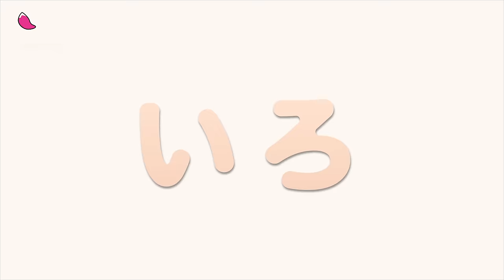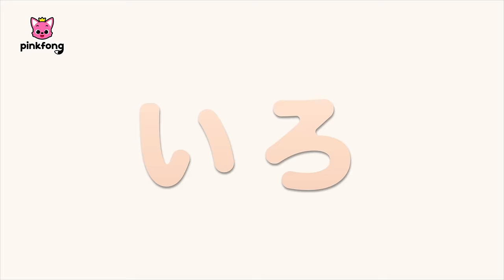【TV】どんな色がすき？★赤ちゃんが楽しむいろあそび🌈 | にじいろ☆ともだちといろいろカラーへんしん | 知育 | 色のなまえ | ピンキッツとベイビーシャーク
00:00:09 みんなで　いろあそび
00:02:30 ジェニーと　いろあそび
00:04:32 サプライズエッグで いろあそび
00:06:47 ピンキッツと　いろあそび
00:08:49 サッカーボールで いろあそび
00:10:38 すべりだいで いろあそび
00:12:34 まほうの　オーブンで　いろあそび
00:15:01 コディーと　いろあそび
00:17:03 ロリーポップで いろあそび
00:18:40 ブロックで いろあそび
00:20:43 やさいで いろあそび
00:22:53 マイアンと　いろあそび
00:25:01 バスで いろあそび
00:26:33 でんしゃで ​​いろあそび
00:28:24 べリーと　いろあそび
00:30:32 ジョジョと　いろあそび
00:32:57 ポキと　いろあそび
00:35:35 フリードと　いろあそび
00:38:03 みんなで　いろあそび
00:40:25 ジェニーと　いろあそび
00:42:27 まほうの　オーブンで　いろあそび
00:44:53 コディーと　いろあそび
00:46:55 サッカーボールで いろあそび
00:48:44 ピンキッツと　いろあそび
00:50:45 ロリーポップで いろあそび
00:52:23 サプライズエッグで いろあそび
00:54:38 ブロックで いろあそび
00:56:41 バスで いろあそび
00:58:12 でんしゃで ​​いろあそび
01:00:04 ジョジョと　いろあそび
01:02:28 マイアンと　いろあそび
01:04:36 すべりだいで いろあそび
01:06:33 やさいで いろあそび
01:08:43 フリードと　いろあそび
01:11:11 べリーと　いろあそび
01:13:19 ポキと　いろあそび